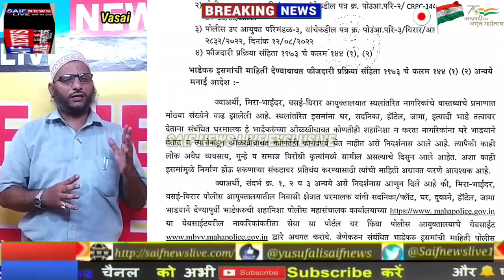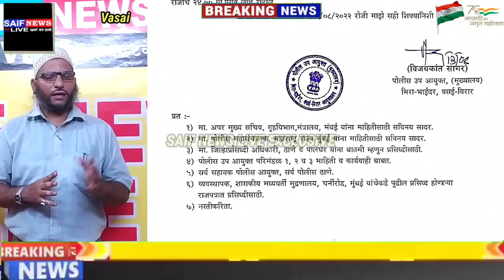भाडोत्रियों की जानकारी पुलिस को नहीं देने वाले घर मालिक खुद फंसने वाले है बड़ी मुश्किल मे